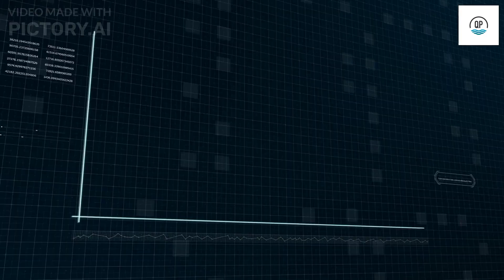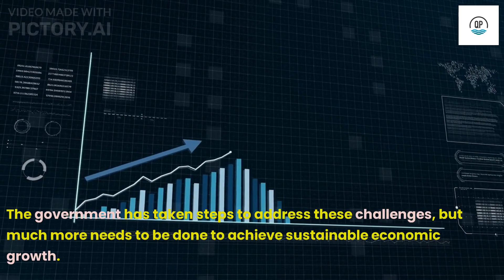Russian-Ukraine War: Causes, Consequences, and Current Status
The ongoing conflict between Russia and Ukraine has been a global topic of concern for many years. With the use of popular hashtags like Russia Ukraine War, we aim to provide a comprehensive overview of the Russian-Ukraine War.

In this video, we explore the causes of the conflict, including the annexation of Crimea, the role of Ukrainian nationalism, and the influence of foreign powers. We also examine the consequences of the war, including the humanitarian crisis, economic sanctions, and political tensions.

Through our analysis, we aim to provide a better understanding of the complexities of the conflict and encourage peaceful conflict resolution. We also provide an update on the current status of the conflict, including the ceasefire agreements, ongoing negotiations, and the potential for future escalation.

Whether you are interested in international politics, history, or conflict resolution, this video is an essential resource for understanding the Russian-Ukraine War. So, join us as we delve into this important topic and uncover the intricacies of one of the most significant conflicts of our time.